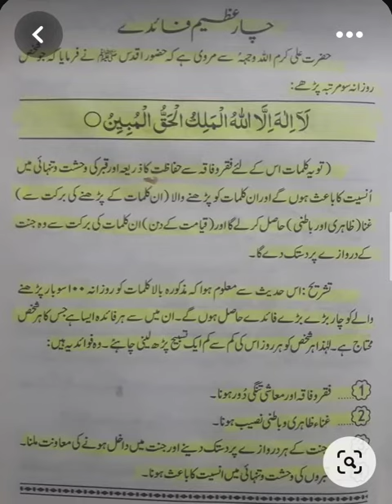چار عظیم فائدے | chaar azeem fayde | चार अज़ीम फ़ायदे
چار عظیم فائدے

chaar azeem fayde

 चार अज़ीम फ़ायदे